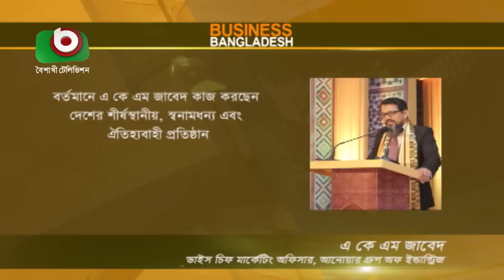বাংলাদেশের ইস্পাত শিল্প | Talk Show - Business Bangladesh - EP 135 | Steel Industry in Bangladesh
Guest: AKM Jabed

অতিথি: এ কে এম জাবেদ